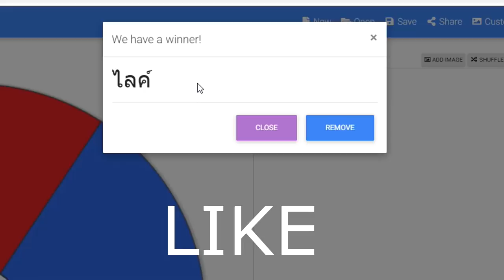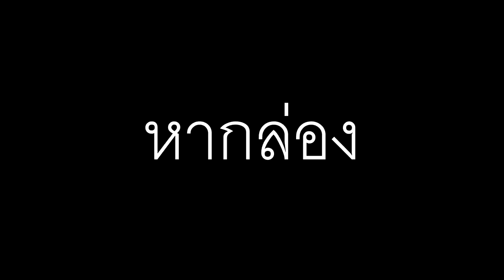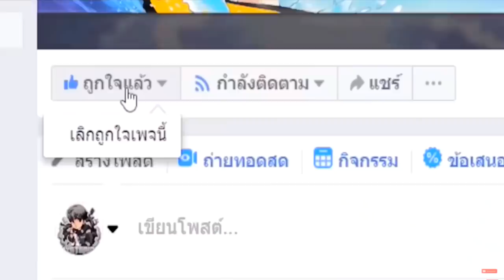ด่านกระโดดกาก!??... ปะทะ เทพ!! ปะทะ กับดักที่โคตรโหด!! 😂ใครจะชนะ?! [Minecraft Troll]